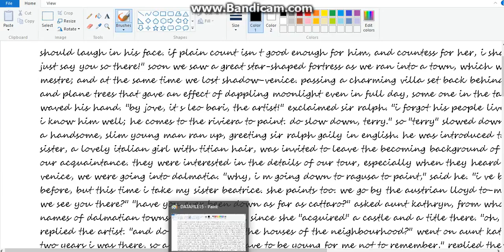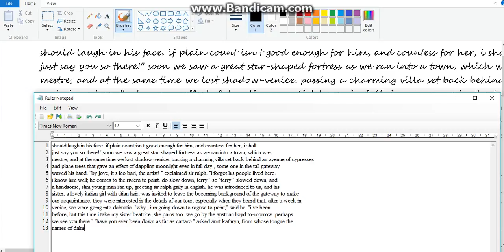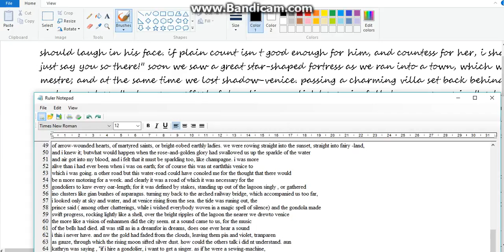"Rulernotepad" conversion from images (gif,jpeg)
We convert any image format to any output format like notepad, MSWORD, Html,swf,.Ogs.nbo.image to typing .dll format, searchline editor format, ruler notepad, texteditors, flash agent , agent 10 softwares etc with Excellent accuracy upto 99% max depending upon image quality.
INTELLITECH DATA-SERVICES
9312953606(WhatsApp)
Websites:-